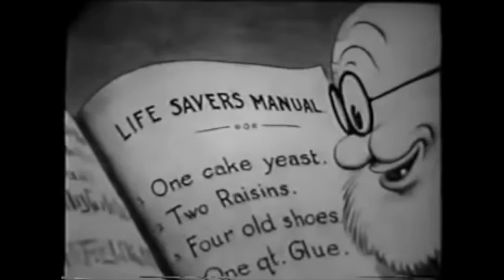Chemistry Lesson, Paul Terry, 1922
"Chemistry Lesson," produced in 1922, is an early animated short film from Paul Terry's renowned "Aesop's Fables" series. This cartoon showcases the comedic antics and mishaps that occur during a chemistry class, filled with whimsical experiments and exaggerated reactions typical of the era's animation style. The characters, portrayed with expressive movements, engage in a series of humorous and chaotic events, reflecting Terry's knack for combining educational themes with lighthearted entertainment.

Paul Terry's efficient production methods allowed him to produce numerous cartoons rapidly, making "Aesop's Fables" a significant series in the history of animation. "Chemistry Lesson" exemplifies the charm and creativity of these early animations, offering a glimpse into the formative years of the industry.

The film's playful narrative and innovative approach to storytelling highlight Terry's contributions to animation, paving the way for future developments in the medium. "Chemistry Lesson" remains a delightful example of early 20th-century animation, capturing the spirit and humor of the time.

**Citation:** Terry, Paul, dir. *Chemistry Lesson*. 1922. Accessed May 15, 2024.